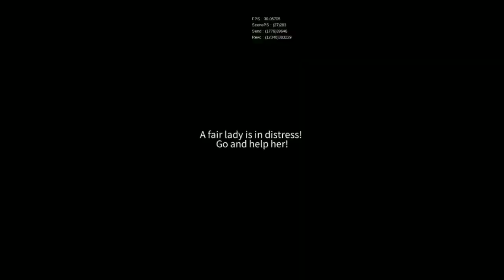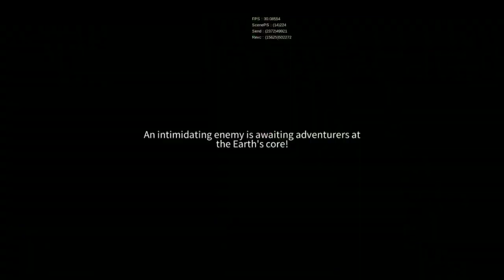Era of Legends / Priest is coming Android and IOS gameplay /SUBSCRIBERS SPECIAL /NEW MMORPG ANDROID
ERA OF LEGENDS PRIEST character gameplay / New mobile MMORPG is now available on Android and you can pre-register through Google Playstore and coming soon to iOS through Appstore.

Era of Legends launch in March 2019

TOP 10 MMORPG OPEN WORLD English GAMES For Android 2019 | English MMORPG ANDROID & iOS 2019

Era of Legends, launched in China by Tencent Games in August 2018 as 我叫MT4 became the most successful MMORPG of 2018, earning over 1 billion Chinese Yuan (150 mln US Dollars) within the first month. Chinese gamers – the most demanding players in the world when it comes to this genre – praise Era of Legends for its high-quality graphics that are unprecedented for a mobile platform, vast world with a plethora of events and quests, captivating narrative, and numerous combinations of classes, specializations, and magic beasts.

Magic beasts are one of the key features of EoL. They help players in battle by healing them, enhancing their powers, and attacking enemies. Magic beasts have a wide variety of skills, and their varied appearances make them sought-after collector’s items.

In Era of Legends you play as the savior of a continent that is being overrun by the forces of evil. Your enemies are plotting to revive the Almighty Evil. Hundreds of challenges await you, and you’re going to need a little help from your friends. You can learn more about Era of Legends and browse our screenshot gallery on the promo page.

Era of Legends has all the features of the best MMORPGs, including mini-games, interactive quests, diverse location designs, time-tested PvP and PvE mechanics, epic battles, and thrilling cutscenes.

• A world waiting to be discovered
The world of Era of Legends is so vast that you could spend hours just exploring it from a griffon’s eye view! It’s the perfect place to roam alone or with friends, discovering unique locations, unraveling mysteries, and searching for hidden treasure. Tell your own story!

• Varied battles and tactical flexibility
There are eight character classes in EoL, all with their own unique specializations. You’ll find a host of various magic beasts to assist you with offense, defense and support. But it’s when you combine magic beasts and character classes that the true potential of your hero is unlocked! You’ll have thousands of options for every situation, no matter how much trouble you might get yourself into. You’ll always have an effective tactic available, whether you’re capturing a flag or hunting a hard-to-kill monster.

• A collector’s dream
Era of Legends offers mounts, magic beasts, character skins – just about everything you’d ever wanted to collect.

• The best features of the MMORPG genre, all in one game
Clans, dungeons, festivals, server stories, amazing events, exciting quests, fun virtual stories that can even lead to real-life friendships – Era of Legends has everything players could want.

• Amazing design and graphics
Soar across the world on your mount, or stop and investigate a suspicious meadow. There are so many interesting things to discover! Unusual architecture, unforgettable locations, and secluded spots where an attentive observer can find plenty of curious details – in Era of Legends, you can find a new story anywhere – even in a bush… literally!